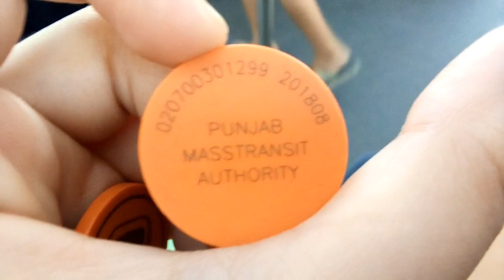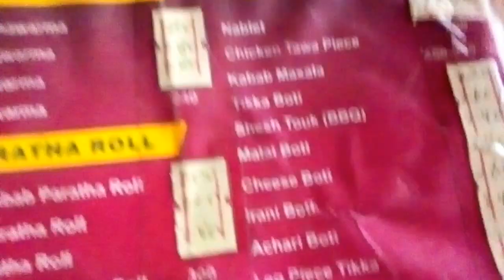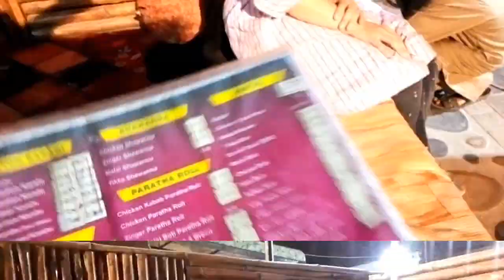313 VLOG || 7/7 || TRAVELING IN ORANGE TRAIN FIRST TIME || Baabay k dhabay py DINNER b kia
TRAVELING IN ORANGE TRAIN FIRST TIME || Baabay k dhabay py DINNER b kia